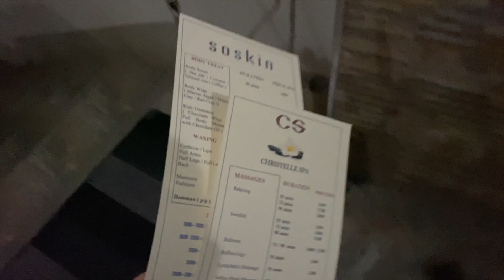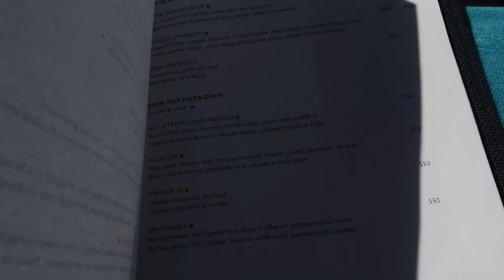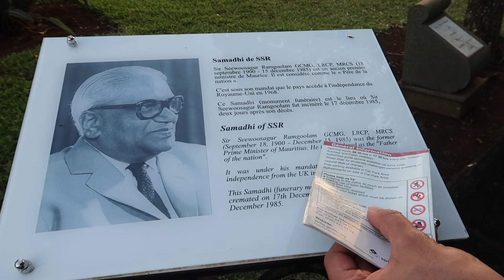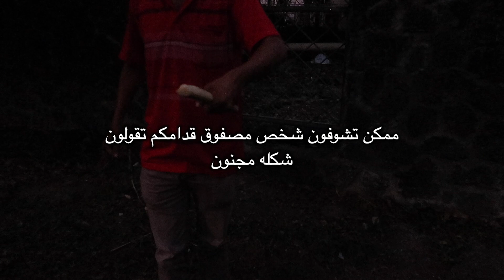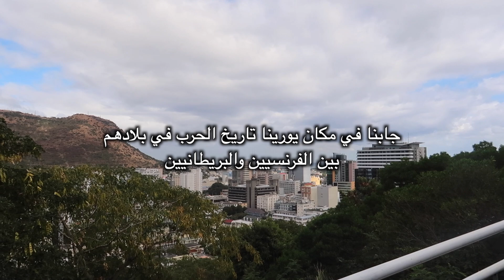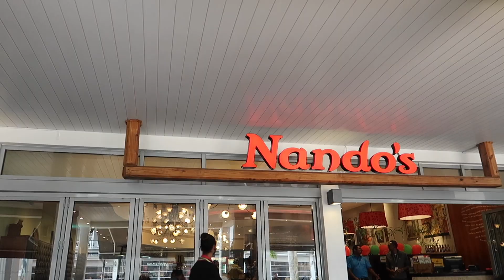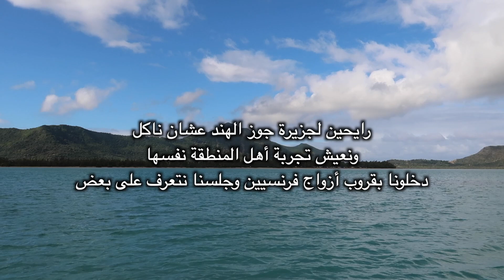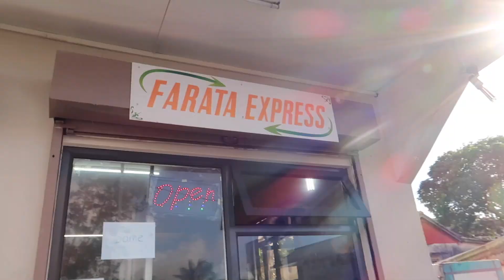شفنا الدلافين وسبحنا في المحيط 🐬 - جزيرة موريشيوس 🌈🇲🇺✨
جزيرة موريشيوس زي مايقولون عنها أرض السكر والابتسامات ، وأنا باسميها أرض القوس قزح 🌈🌈 ، وحدة من أجمل الرحلات اللي سويناها ، باقسم لكم اياها على جزئين أو ثلاث عشان تقدرون تعيشيون الجو معاي ، مشاهدة ممتعة ولو عندكم أي سؤال أنا حاضرة .

جربنا مرشدين سياحين وسائقين وكانو الأفضل :
 يتكلمون انجليزي فقط

لاتنسوا تشتركوا بالقناة وتفعيل جرس التنبيهات .✨

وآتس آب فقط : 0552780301